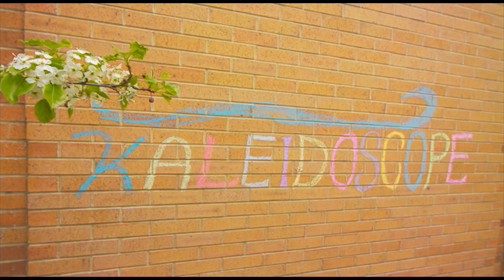Kaleidoscope– Attention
The ladies of BYU acapella group Attention cover A Great Big World's hit song Kaleidoscope.

ATTENTION (2018)

Katie A.
Tessa O.
Ellie G.
Lexie J.
Amy G.
Megan M.
Abbie A.
Rachel K.
Amelia C.
Rachel A.
Suzanne M.
Sarah T.

VIDEO CREDITS:
Director/Editor: Isaac Wright
Director of Photographer: William Knowles
1st Assistant Camera: Matthew Taggart
1st Assistant Director: Sam Matheson